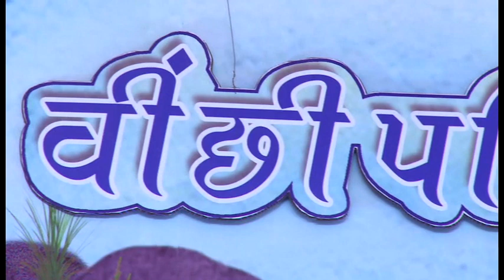Shri Mad Bhagvat Katha - Morbi - Part - 17 2017